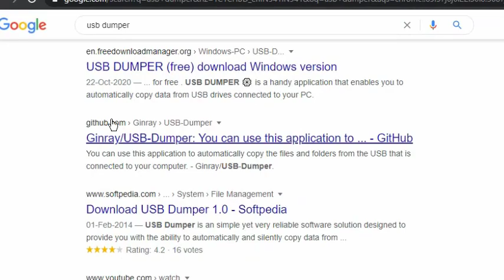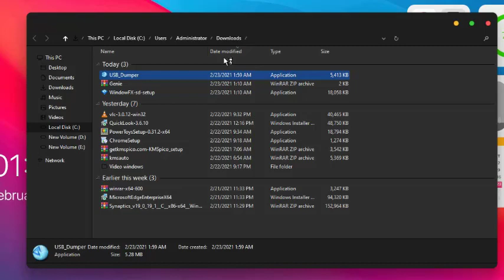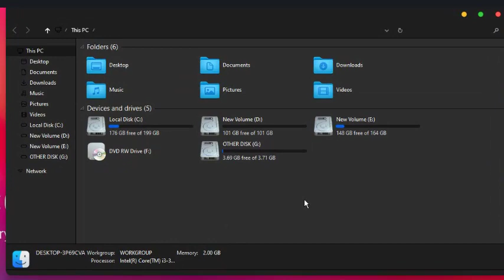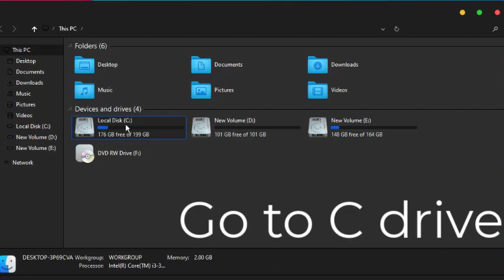How to secretly copy files from USB to a Computer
⚠️STAY ALERT.
⚠️Be careful while using your storage drive with third-party systems. It may cause data Loss/Leak.⚠️
n this video tutorial I have shown one of the methods that how it works. So, be alert

By using this method whenever you or someone connect their Pendrive/USB Drive or any kind of storage device your Computer will automatically/secretly copy data from the Storage device to your computer.
    U can save data of the Pendrive automatically once you connect your drive to a computer or laptop your system will do the work for you.

Questions Addressed

How to secretly copy files from a computer onto a Pendrive?
How to secretly copy files from a USB to a Computer?
How to secretly copy files from a USB connection to a computer?
How to secretly copy files from USB?
How to secretly copy data from USB to computer?
How to secretly copy files from a flash drive?
How to secretly copy files from a USB drive to the computer?
Secretly copy files from USB to computer?
How to copy files from a USB drive secretly?